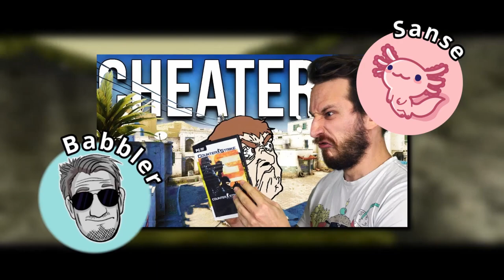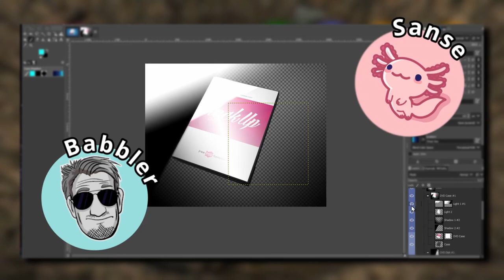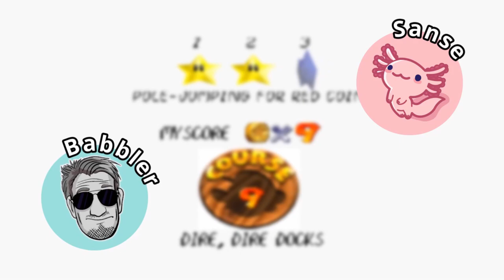Was bringt 2021? | BabblerCast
Vor kurzem habe ich mich eine ganze Weile mit Sanse über Dies und Das unterhalten, ohne zu wissen, dass der alte Gauner die Aufnahme an hatte :D Daraus hat er diesen Podcast erstellt. Natürlich habe ich das Ganze im Nachhinein gezeigt bekommen und es für Uploadrdy erklärt. Podcasts gab es hier schon einige, die Länge dieser Videos war aber meist max. 25 min und manchmal sogar kleiner 10. Dieser knapp 50 minütige Podcast ist da schon eine ganz andere Hausnummer.
Viel Spaß beim reinhören und ein ganz großes Dankeschön an Sanse, der den Podcast so absolut edel aufbereitet hat (vor allem Visuell)!

• Mein Epic Creator Code: DERDUMMBABBLER